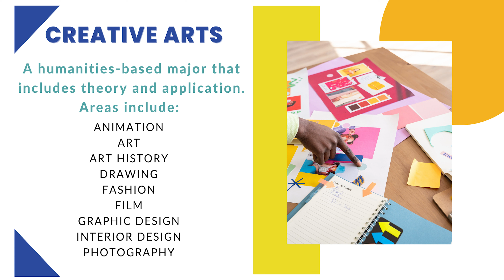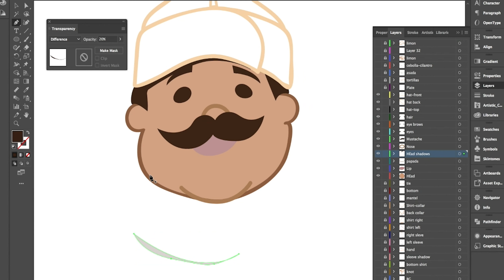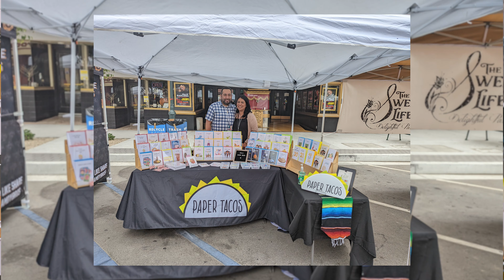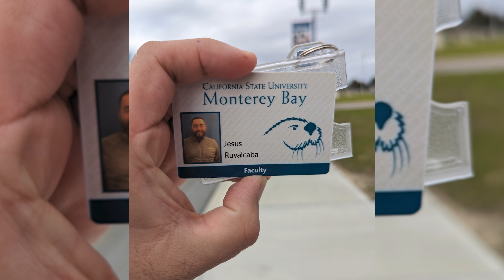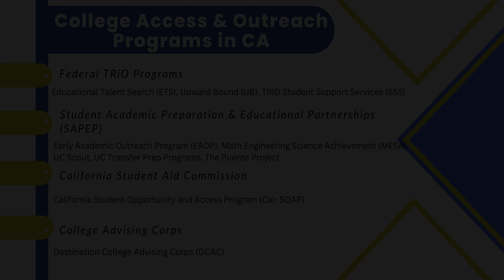Majoring in Creative Arts: Using your passion to represent (Major 2 Career Video Series)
If you have enjoyed making art most of your life, several careers exist for you! Hear about Jesus & Alexis' journeys from discovering how to use their passion while giving back to their communities and representing who they are.

*VIDEO CREDITS*

//Nohemy Chavez- Creator/Producer, The Puente Project

//Other credits: Non-copyrighted music used permitted via Creative Commons 0 License (freesound.org)

Photos courtesy of our interviewees + videographers.